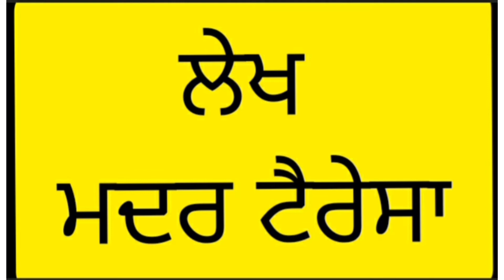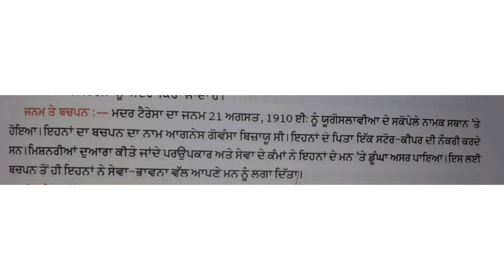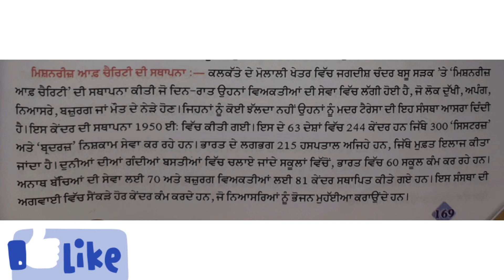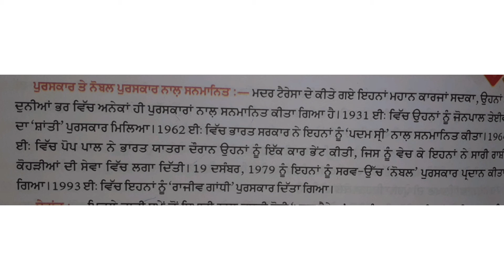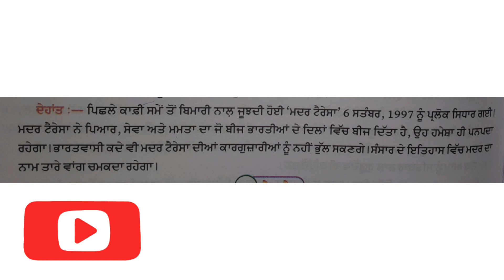ਪੰਜਾਬੀ ਲੇਖ | ਮਦਰ ਟੈਰੇਸਾ | ਪੰਜਾਬੀ ਲੇਖ ਰਚਨਾ | class 9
ਪੰਜਾਬੀ ਲੇਖ  | mother Teresa | ਪੰਜਾਬੀ ਲੇਖ ਰਚਨਾ

punjabi easy
punjabi essay mother Teresa
punjabi essays